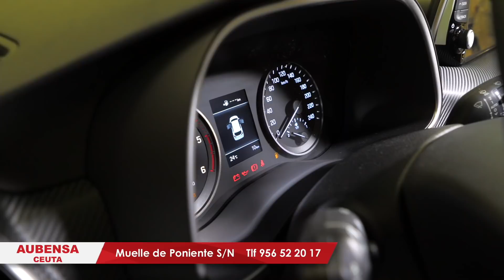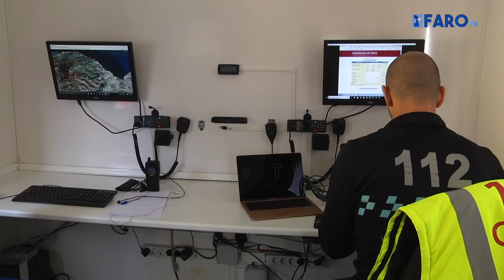El buen tiempo se alía con la Mochila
La Mochila sigue siendo una de las fiestas populares más importantes en nuestra ciudad. Un día en el que amigos y familiares convierten los montes de Ceuta en el escenario de una tradición que, pese a que muchos temen que se está perdiendo, aún sigue contando con numerosos ciudadanos que celebran esta jornada. El buen tiempo que en los últimos días ha predominado en la ciudad, también se hizo notar y acompañó la celebración de esta festividad.

Redacción: Silvia Vivancos
Imagen: Álvaro Acedo